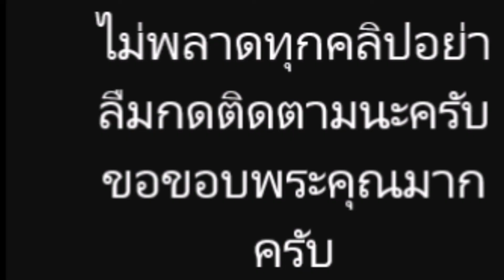บิณฑ์ บรรลือฤทธิ์ เผยยอดบริจากช่วยพี่น้องชาวอุบล